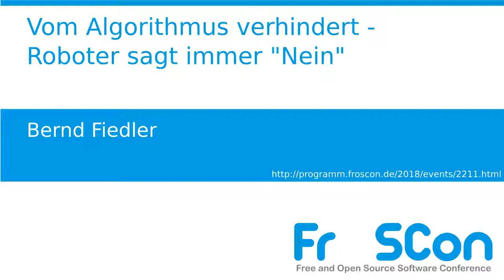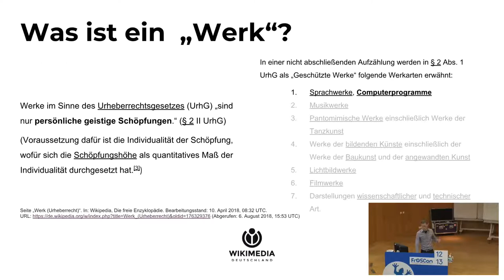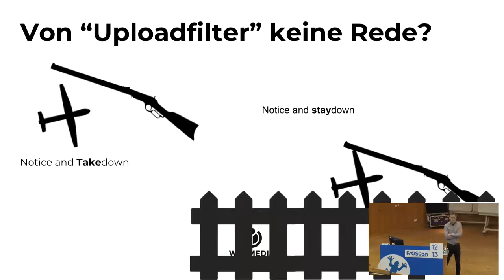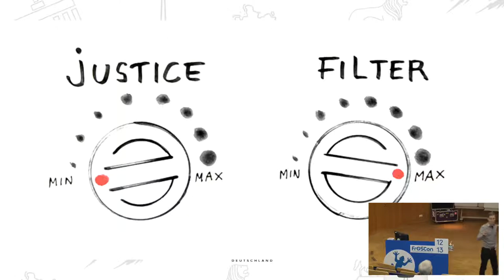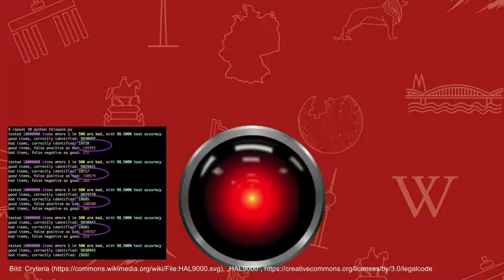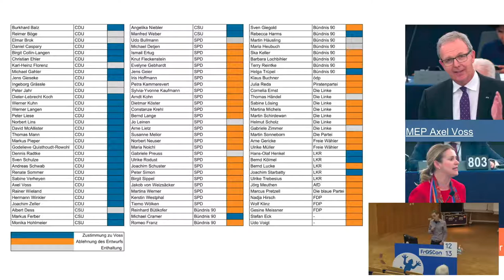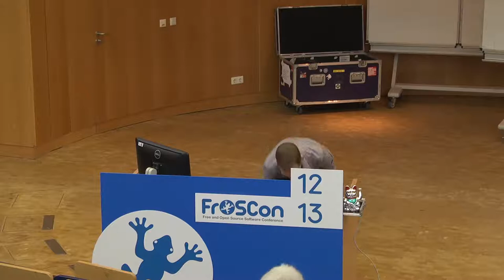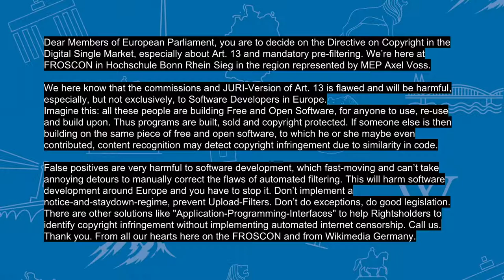2018 - Vom Algorithmus verhindert - Roboter sagt immer "Nein"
Wie Uploadfilter Open Source zerstören

Upload-Filtering bedroht Open Source. Federführend von MEP Axel Voss begleitet droht die europäische Urheberrechtsreform Open Source und Internetkultur zu zerstören. Was läuft schief in Brüssel?

Auf Initiative der EU-Kommission wird in der Europäischen Union eine Reform des Urheberrechts vorangetrieben. Ein Knackpunkt ist die geplante Einführung von Upload-Filtern für alle Plattformen, auf denen
nutzergenerierte Inhalte vorkommen. Urheberrechtsverletzungen sollen online im Vornheerin verhindert werden. Werden geschützte Inhalte erkannt, wird ein (neu)upload verhindert. Software, die auf Open Source basiert, kann dieses Blocking ebenso auslösen wie ein Meme, das von einem Menschen niemals als Rechte und Interessen des Rechteinhabers erkannt worden wäre. Filter produzieren reihenweise Fehler, von denen nicht nur GitHub und die Open Source Community akut bedroht sind. Eine kleine Einführung zur europäischen Urheberrechtsreform, Artikel 13 und wie man Upload-Filtering verhindern kann.

Bernd Fiedler